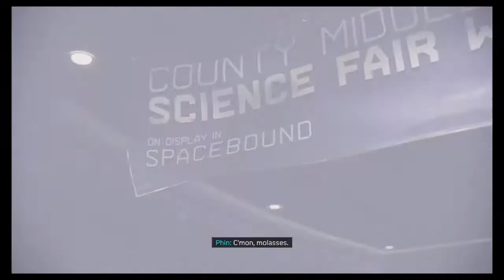MILES MORALES MEETS PETER PARKER | Spider-Man Miles Morales Like Real Scientists Gameplay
Follow @azerenplays on all social media platforms for daily gaming videos!